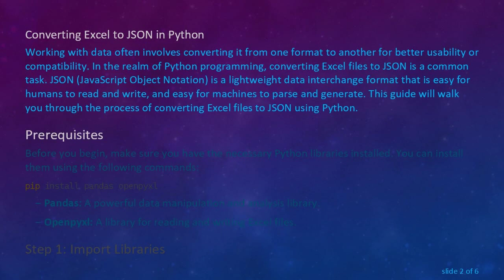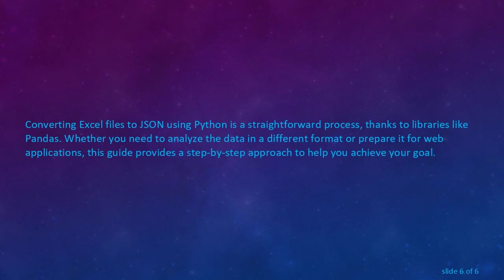Converting Excel Files to JSON in Python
Learn how to convert Excel files to JSON using Python, with step-by-step examples and code snippets. Explore different libraries and methods to efficiently handle the conversion process.
Converting Excel to JSON in Python

Working with data often involves converting it from one format to another for better usability or compatibility. In the realm of Python programming, converting Excel files to JSON is a common task. JSON (JavaScript Object Notation) is a lightweight data interchange format that is easy for humans to read and write, and easy for machines to parse and generate. This guide will walk you through the process of converting Excel files to JSON using Python.

Prerequisites

Before you begin, make sure you have the necessary Python libraries installed. You can install them using the following commands:

Pandas: A powerful data manipulation and analysis library.

Openpyxl: A library for reading and writing Excel files.

Step 1: Import Libraries

Start by importing the required libraries in your Python script or Jupyter Notebook:

Step 2: Read Excel File

Use the pd.read_excel() function from the Pandas library to read the Excel file. Provide the path to your Excel file as an argument.

Step 3: Convert to JSON

Once you have the data in a Pandas DataFrame, you can use the to_json() method to convert it to JSON format. Specify the orientation as 'records' to get a list of dictionaries, where each dictionary represents a row in the Excel file.

Step 4: Save or Further Processing

You can either save the JSON data to a file or perform further processing, depending on your requirements.

Save to a JSON File

Further Processing

You can now manipulate or analyze the JSON data as needed. For example, you might want to extract specific information or transform the data structure.

Example

Let's consider a simple Excel file with the following data:

Name
Age
City
Alice
25
New York
Bob
30
San Francisco
Carol
28
Los Angeles

Assuming this data is stored in a file named sample.xlsx, the Python script would look like this:

Running this script would generate a JSON file (output.json) with the converted data.

Conclusion

Converting Excel files to JSON using Python is a straightforward process, thanks to libraries like Pandas. Whether you need to analyze the data in a different format or prepare it for web applications, this guide provides a step-by-step approach to help you achieve your goal.